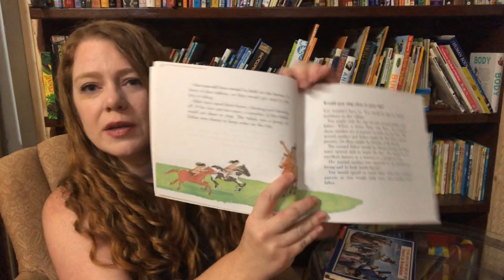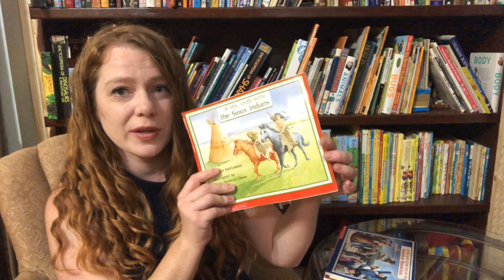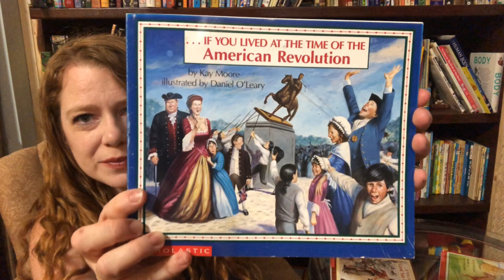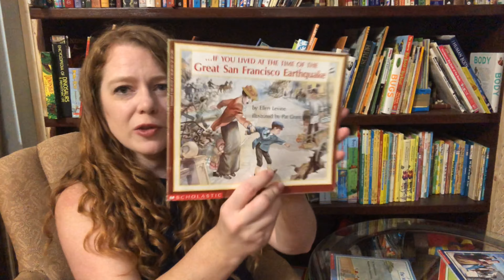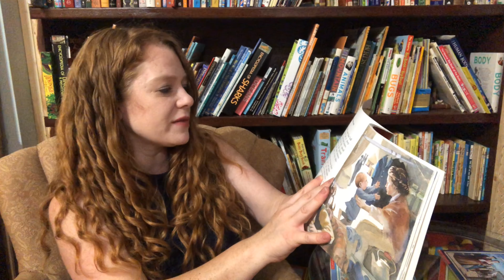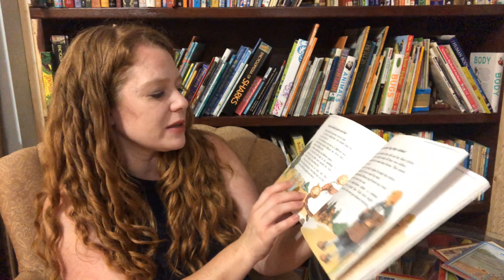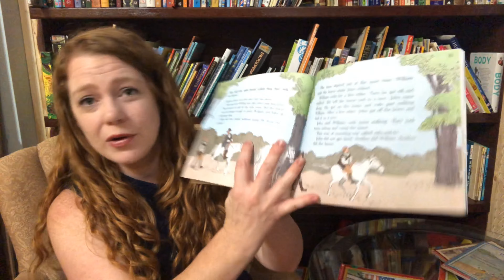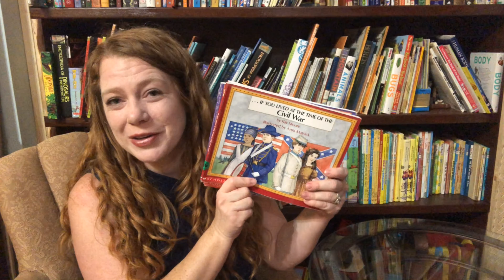If You Lived Book Series Book Review Kids Peek Inside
If You Lived ... book series is a great educational series for younger and older children. I am enjoying them myself as well. I will link where to find the list on books in this series. I would shop library sales, thrift stores, Amazon and thrift books or Ebay to get copies of these books for yourself.

Here is a good list of the books in the series